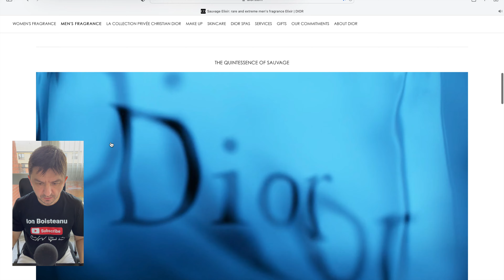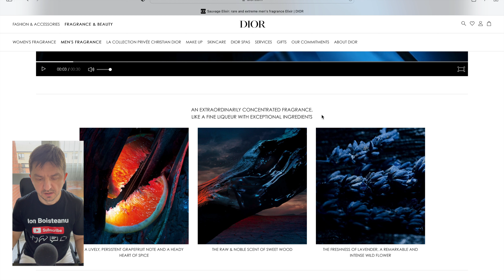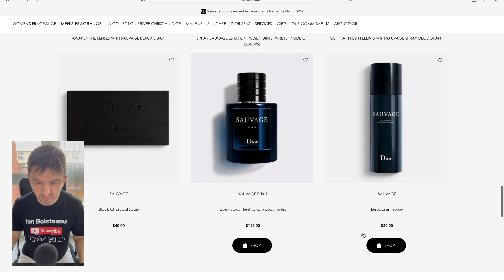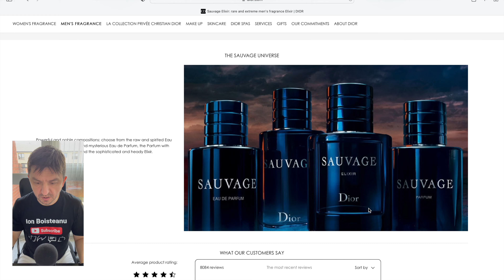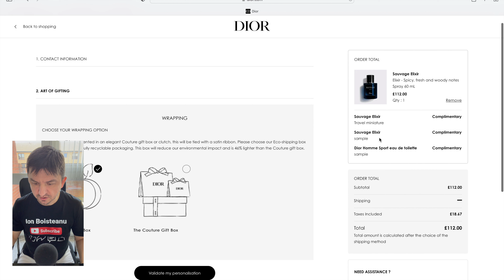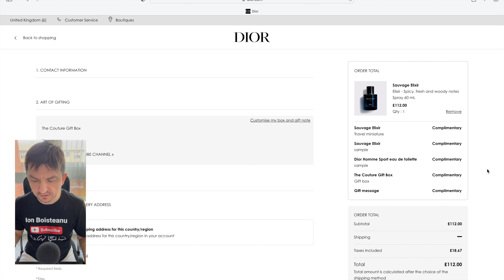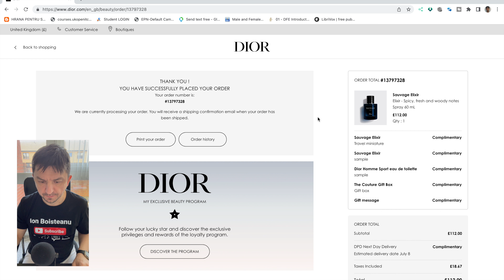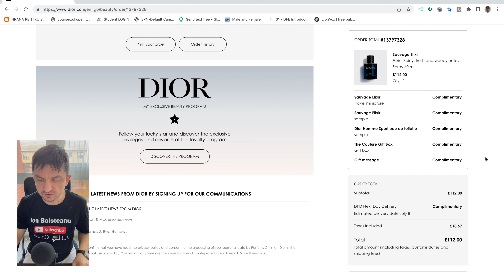I Bought Sauvage Dior, The New Elixir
Sauvage Elixir is an extraordinarily* concentrated fragrance, like a fine liqueur made of exceptional ingredients. The emblematic freshness of Sauvage with an extreme heart of spices, a "tailor-made" lavender essence and a blend of rich woods for a powerful and captivating trail. Sauvage Elixir is a fragrance as unique and rare as a red moon in the night sky.

Sauvage Elixir concentrates all of its power in a midnight blue lacquered glass bottle in a unique* 60 ml size. This precious bottle, features multiple sophisticated elements: the magical name of the fragrance written in silver on a label engraved directly on the glass, and the dome base of the bottle engraved with the CD logo.

* At Dior.